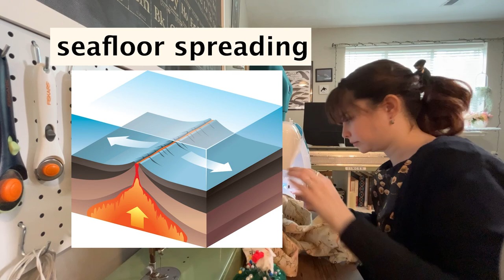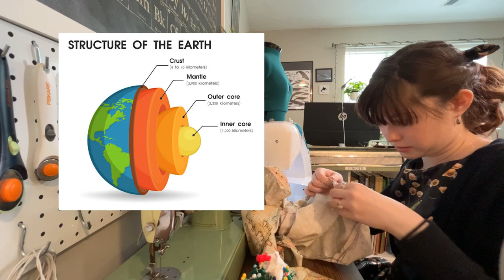Sewing a map dress and talking about tectonic plates!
For Day 19 of my 31 Days of Women Scientists, I'm inspired by Marie Tharp and made a wonderful map dress to go along with it! Join me as I sew today's outfit and share some details about sonar and mapping the ocean floor with its connection to tectonic plates!